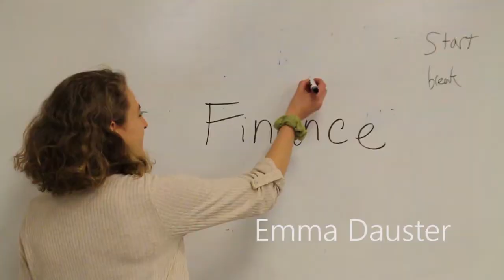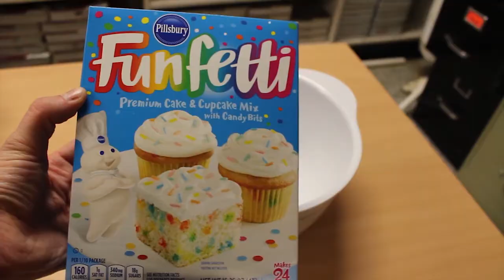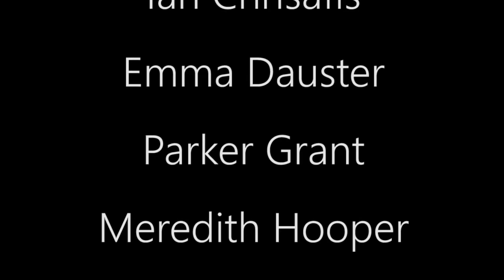BHS Broadcaster for March, 12 2018